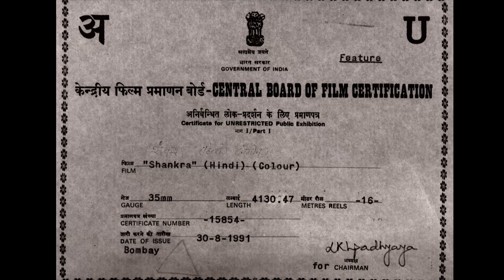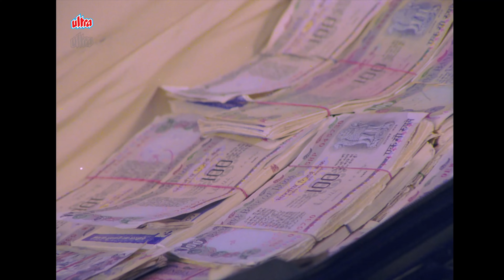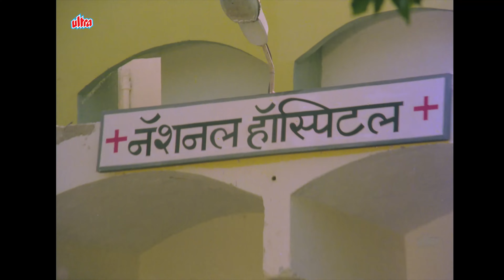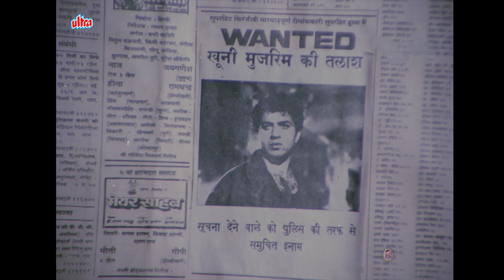तुझे ऐसी मौत मारूंगा जिसे देख शैतान भी काँप उठेगा - सनी देओल की धमाकेदार मूवी - Sunny Deol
Film: Shankra

Starring: Sunny Deol, Neelam Kothari, Paresh Rawal, Kiran Kumar, Shakti Kapoor, Rajesh Puri, Sulabha Deshpande.
Director: Sudarshan Nag.

Plot: In order to deal with her foes, a wealthy woman engages the services of Shankara, who pretends to be betrothed to her daughter. Little does he know that he has stepped into a plethora of conspiracies.